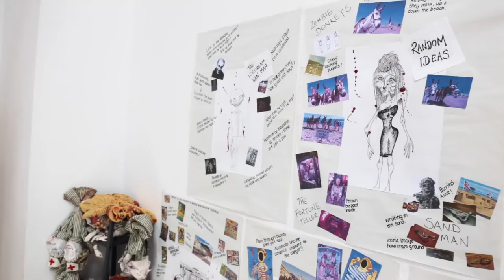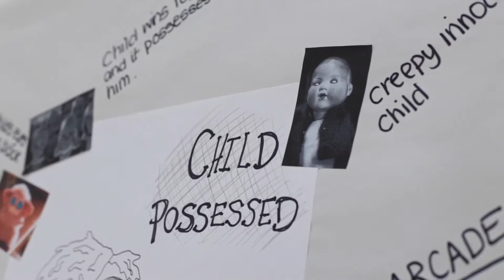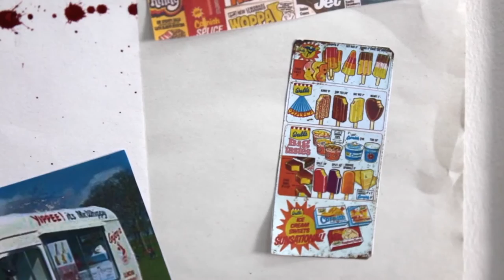Research and development of 'Seaside Terror'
Research and Development video. Taking bookings for Autumn 2017.